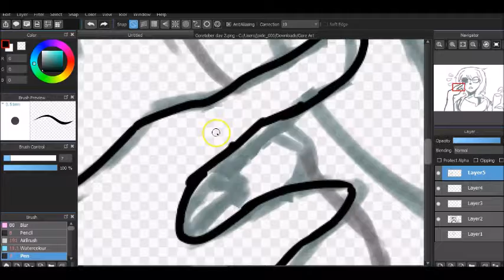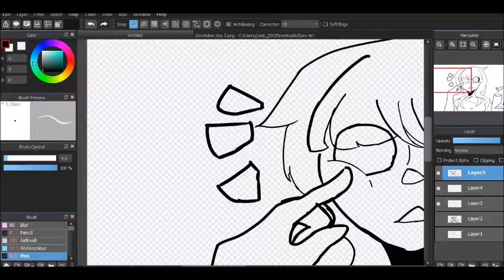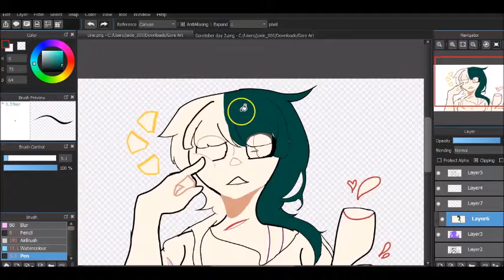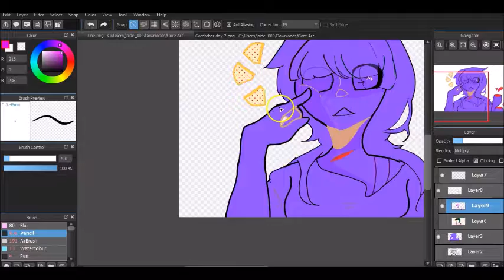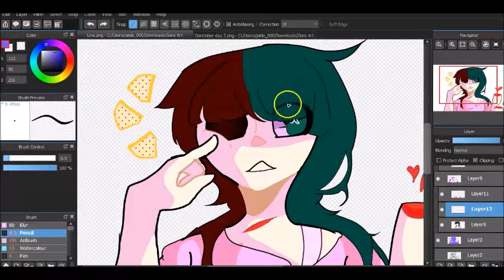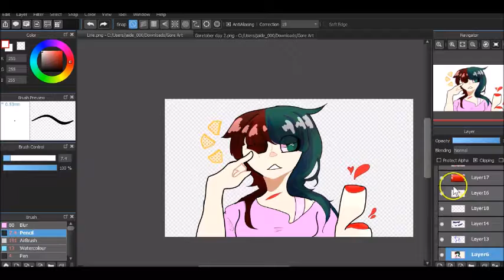[Spoonz Draws]pretty pretty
IN CASE you missed the songs in the video:
Primadona- Marina and The Diamonds

idk, i've been procrastinating this upload so have it